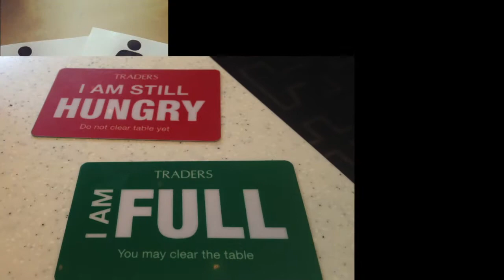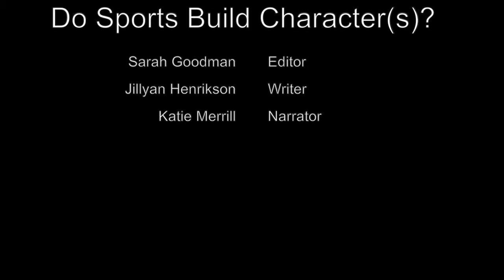SJK 1280 x 720